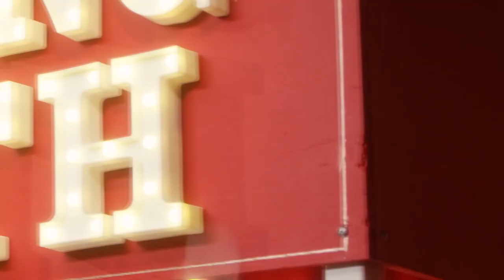THE KISSING BOOTH 2 Bande Annonce Teaser (2020) Netflix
THE KISSING BOOTH 2 Bande Annonce VOSTFR, film en français le 2 Janvier 2020 sur Netflix.